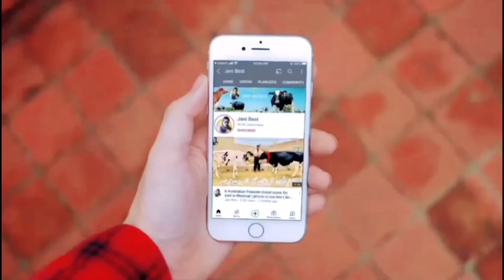Usman Gujer | HF Cows | Australian cows | Best Milking cows | 5 March 2023